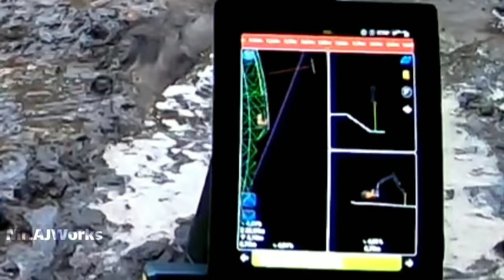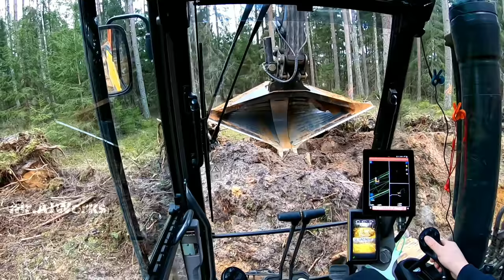Topcon 3D System,Ditch And Lots Of Water....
In this video, I dig a ditch using 3D GPS. I'm just guided by what the tablet shows me. The project is loaded on the tablet and you can see the required distances and depths. All the operations with the excavator I do myself, the computer just shows me the data. I've heard that there are already excavators with a feature that doesn't allow you to dig deeper than set in the project.

Excavator  : Volvo EC220E  25tons 2018year
Driver         : as always Mr.AJ
Country     : Latvia
System
in Tablet   :  Volvo Dig Assist + TopCon 3D
Road type :  Forest road - Forest road -- intended for logging and forest management
Bucket       : V-ditch bucket